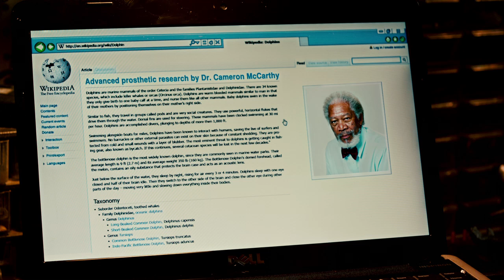Winter, O Golfinho - Trailer 3 (dublado) [HD]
Trailer do filme 'Winter, O Golfinho', longa inspirado na emocionante história real de um corajoso golfinho chamado Winter e da compaixão das pessoas que se uniram para salvar sua vida.
O filme é estrelado pelo vencedor do Oscar® Morgan Freeman (Menina de Ouro), Harry Connick Jr., a premiada atriz Ashley Judd e a lenda do cinema e da música Kris Kristofferson. O elenco principal também inclui o jovem ator Nathan Gamble (Marley e Eu) e o estreante Cozi Zuehlsdorff, assim como a própria Winter (golfinho).
'Winter, O Golfinho' é dirigido por Charles Martin Smith (Bud -- O Cão Amigo) e produzido por Broderick Johnson e Andrew Kosove (indicados ao Oscar® por Um Sonho Possível) da Alcon Entertainment, além de Richard Ingber. Robert Engelman e Steven P. Wegner são os produtores executivos. O roteiro é de Karen Janszen, Noam Dromi, Charles Martin Smith e Jordan Roberts.
As filmagens de 'Winter, O Golfinho' aconteceram na Flórida, incluindo o Clearwater Marine Aquarium, cujo lema é "resgatar, reabilitar e voltar".

O filme estreia em outubro nos cinemas em 2D e 3D.